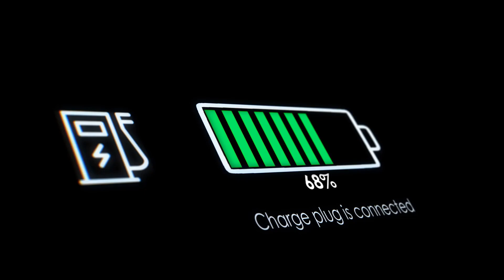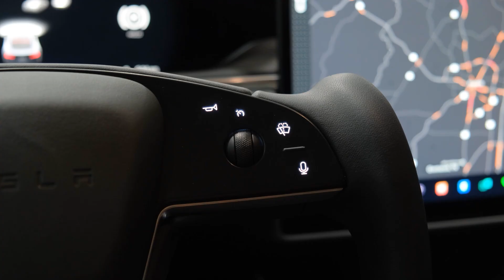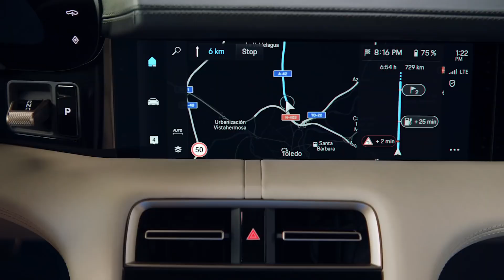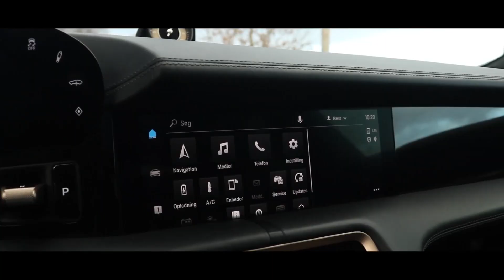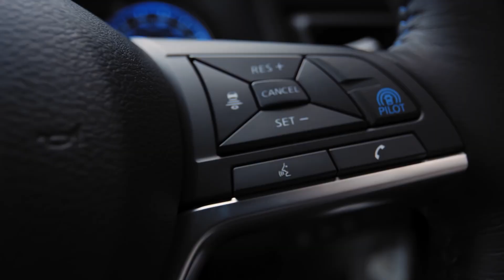Biggest EV News of the Year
After almost ten years of hype, there are some signs that the electric vehicle revolution is finally approaching. In 2021, more than 20 electric cars were for sale in the United States, plus many more hybrids and plug-in hybrids. Almost every concept that decorates the showroom floor has an electric angle. Car manufacturers promise to launch dozens of electric cars over the next decade. The governors promise to ban the sale of gas vehicles. And improvements to charging infrastructure and battery technology mean that the vision of an electrified future is more apparent than ever.
Not all automakers provide sales data for their EVs, especially when electric models share a gas or hybrid model label. But there is still one problem: For electric cars to change the world, people will have to start driving them. To track progress in this score, we've created this list of the 12 best-selling electric cars of the past year. It is possible that one or more vehicles in this category would appear on this list if we knew the numbers, but we guess that if the numbers were significant, we would hear about them.

In today's video we look at Biggest EV News of the Year...Keep watching to see ev's are not the future and heres why and evs are the future and electric three wheeler in india and best ev news and latest ev news and news with shepard smith and top gear series and stock market news and car news overview and tata power share latest news and top gear and car news and cheapest electric car in india and best e car and latest news on renewable energy and tesla news and polestar 2 and her garage and ev car news and tesla range and car reviews and car news usa and south korea and news station and tesla review.

, The Car Space, and Future Unity.

Inspired by Best Electric Cars 2022 (and the ones to avoid) – Top 10 | What Car?

Inspired by 7 Best New Electric Cars Coming in 2023

Inspired by IT HAPPENED! Toyota's Solid State Battery Finally Hit The Market!

Inspired by What’s The Best EV To Buy Right Now? Tesla Model Y vs ALL the rivals | Top Gear

Inspired by Fisker Ocean FIRST LOOK: A long-range EV that wants cars to be FUN again!

Auto drive